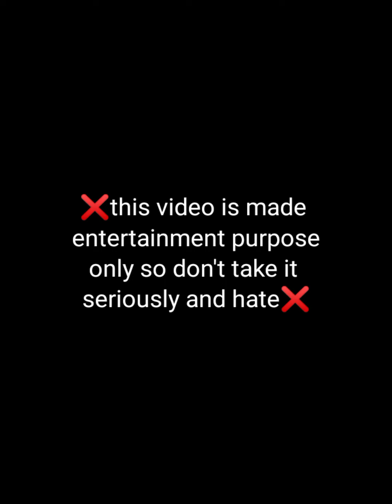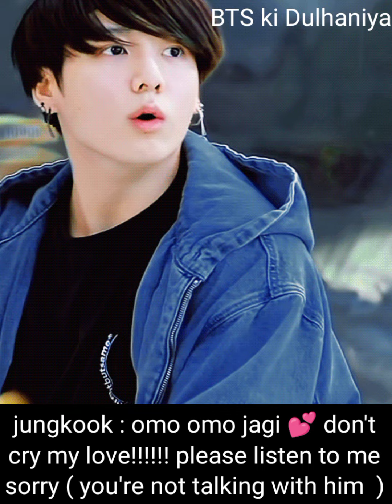bts imagine : when they get mad at you 😠 because of your pregnancy craving 🥺🤰